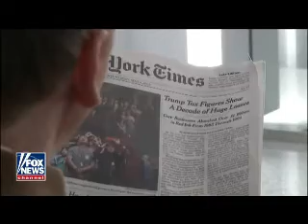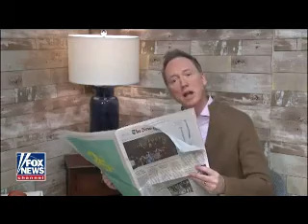Gutfeld Asks: Suffering from Common Sense??